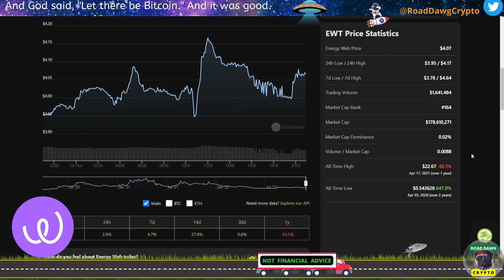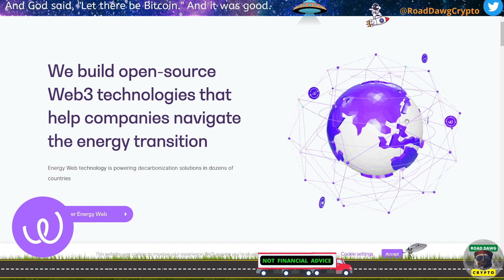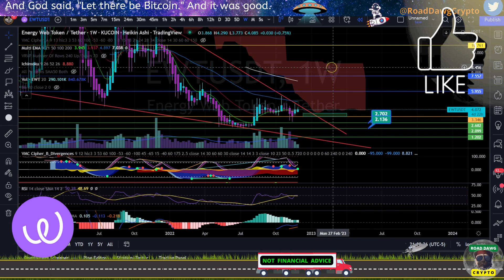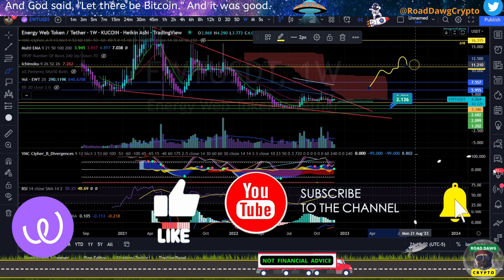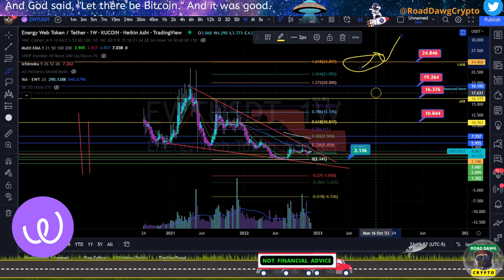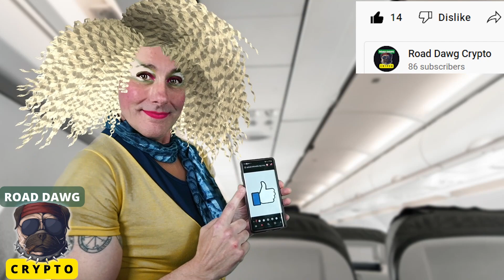Energy Web Token Investment Targets $EWT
EWT Energy Web Token performed well during the last bull run.  Does it have potential to reach it's all-time-high again and make us lots of money?  Sign point to upward price movement and several interesting long-range targets abound.  Let's discuss the possible outcomes!